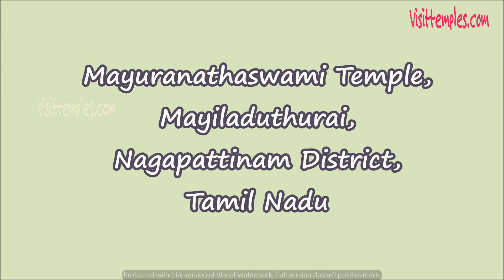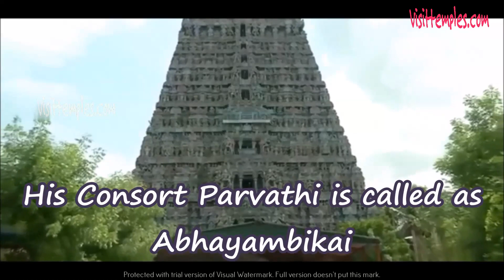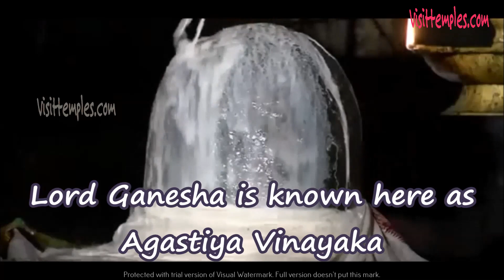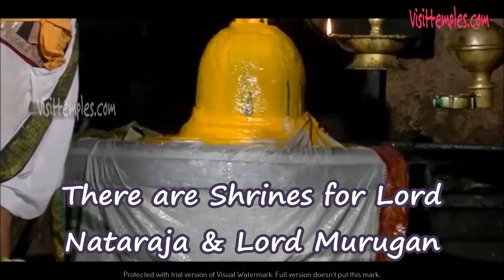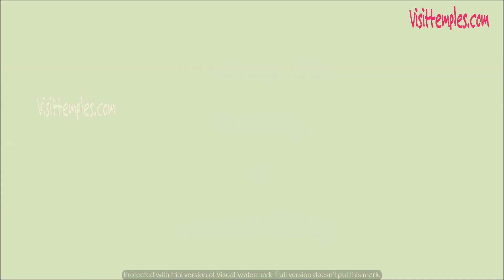Mayuranathaswami Temple, Mayiladuthurai, Nagapattinam District, Tamil Nadu Visittemples.com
Shiva Temples in Mayavaram, Mayuranathar Temple, Hindu Temples in Nagapattinam District, Hindu Temples around Kumbakonam

The Presiding Deity of this Temple is Mayuranathaswamy who is an incarnation Lord Shiva. The Presiding Deity is a Swayambu Lingam or self manifested Lingam. His Consort Parvathi is called as Abhayambikai here. This is one of the oldest Temple in Tamil Nadu. This Temple was built during Mediveal Cholas era. Kulothunga Chola had a big hand in building this Temple. This Temple complex is built on a whopping 35,200 Square Meters of land. This Temple is one of the 6 Shivan Temple that is located on the banks of River Cauvery. Tamil Poets namely Gnanasambandhar, Thirunavukkarasar and Arunagirinathar praised this Temple in their hymns. The Vimanam above the Sanctum Sanctorum is called as Tridala Vimanam. Lord Ganesha is known as Agastiya Vinayakar.  There are Sub Shrines for Lords Muruga, Nataraja. Libation or Anointing the lingam with Sandal, Milk, Curd, Turmeric etc are special features of this Temple. This Temple has a 9 tiered Rajagopuram. There are 3  Sacred Tanks Viz. Brahma Theertham, Rishaba Theertham and Agasthiya Theertham in this Temple and Devotees are allowed to take a holy dip.  The Sthala Viruksham of this Temple is Mango Tree.